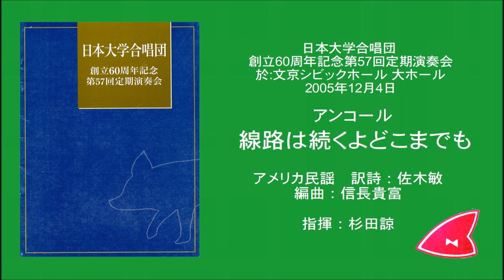線路は続くよどこまでも（アメリカ民謡／訳詩：佐木敏／編曲：信長貴富）- 無伴奏混声合唱のための「ノスタルジアⅡ」〜日本語に着替えた外来歌〜 - 日本大学合唱団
日本大学合唱団 創立60周年記念第57回定期演奏会
2005年12月4日(日) 文京シビックホール 大ホール

アンコール
無伴奏混声合唱のための「ノスタルジアⅡ」〜日本語に着替えた外来歌〜 より
線路は続くよどこまでも (2005)

アメリカ民謡
訳詩：佐木敏
編曲：信長貴富

指揮：杉田諒

Nihon University Chorus Club
The 60th anniversary 57th regular concert
At Bunkyo Civic Hall Large Hall
Encore

"I’ve Been Working on The Railroad (Senro wa tuzukuyo dokomade mo)”
From "Nostalgia Ⅱ” Collection of Japanese Songs changed from Foreign Songs for Mixed Chorus without Accompaniment

American Traditional Song
Japanese Translation:Satoshi Saki
arranged by Takatomi Nobunaga

Conductor:Ryo Sugita